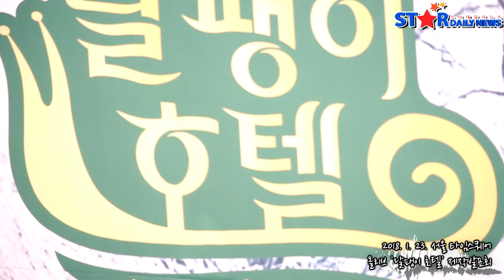[S영상] '달팽이호텔' 성시경-김민정, '이경규 실제로는 화 그렇게 안 낸다'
[스타데일리뉴스=박병준 기자] 성시경, 김민정, 이경규가 23일 오후, 서울 영등포구 타임스퀘어 아모리스홀에서 열린 올리브 '달팽이 호텔' 제작발표회에 참석했다.

이 자리에서 성시경, 김민정은 예능 대부 이경규와 함께한 소감에 대해 "실제로는 화를 잘 안낸다"고 밝혔다.

'달팽이 호텔'은 모든 것이 천천히 흘러가는 산골 속 호텔에서 대한민국 대표 셀러브리티들이 쉬어가는 콘셉트의 숙박리얼리티 프로그램으로 오는 30일 저녁 10시 50분 첫 방송된다.